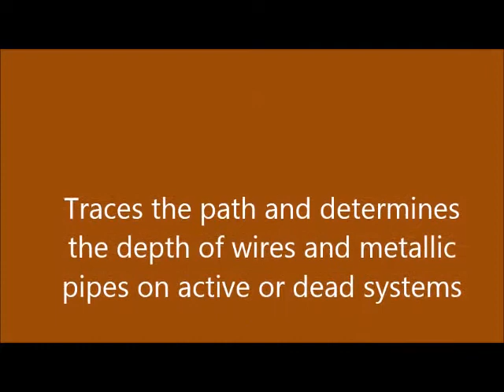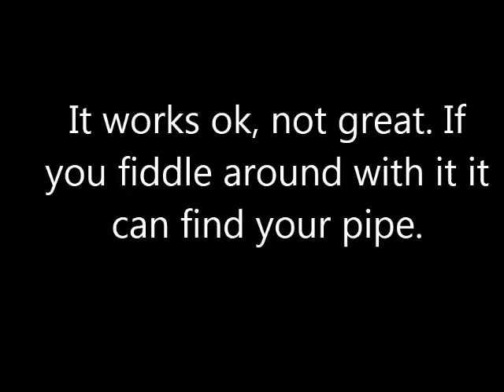Before Buy Greenlee 501 Tracker II Cable Locator Reviews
See Before Buy Greenlee 501 Tracker II Cable Locator Reviews

Thanks
Admin